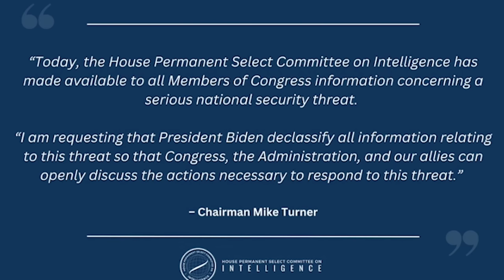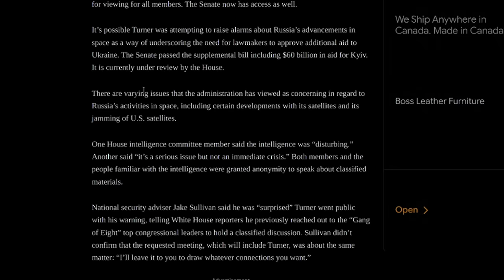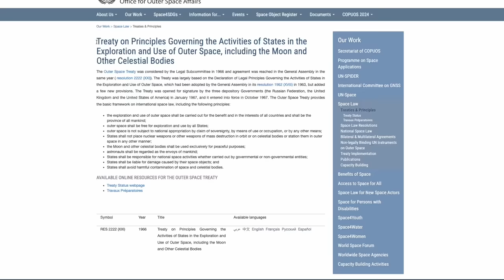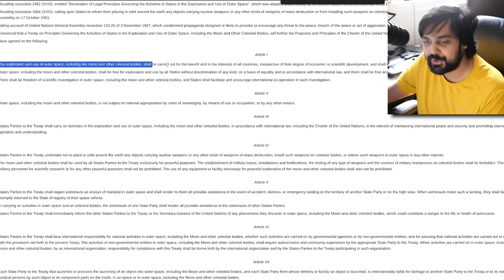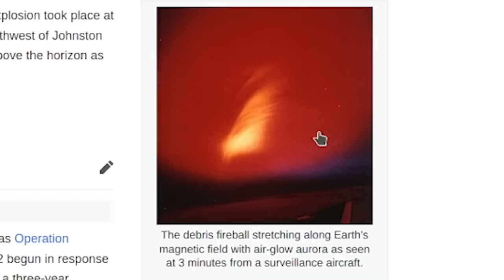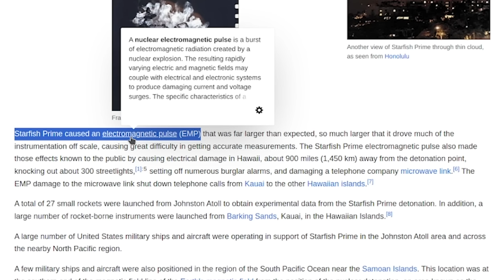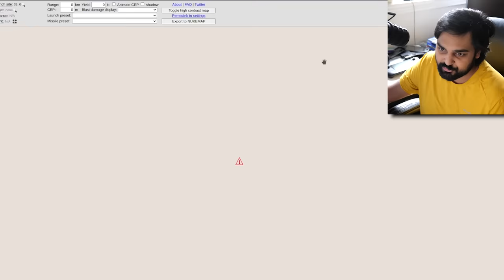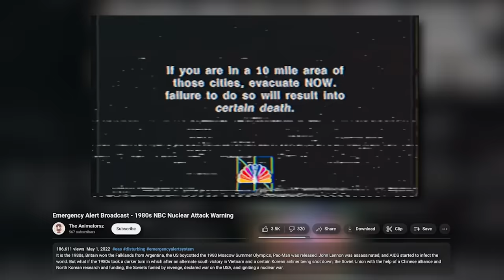Is Russia Putting Nukes In Space...?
Hello guys and gals, it's me Mutahar again! This time we take a look at an interesting topic that sparked just yesterday where it seems a treaty from the 60s may be in violation if one of the largest nations on Earth starts putting some scary objects in the sky.